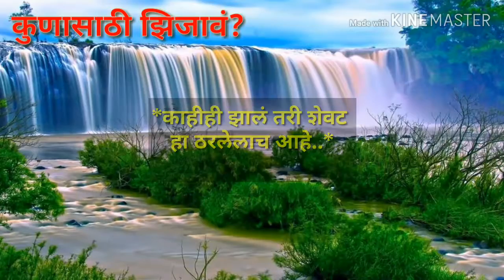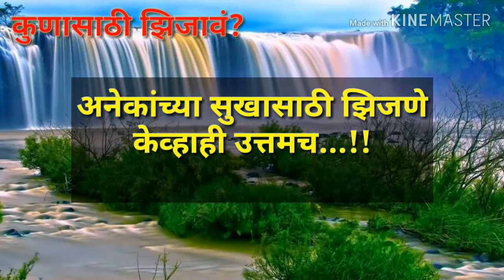कुणासाठी झिजाव? सुविचार